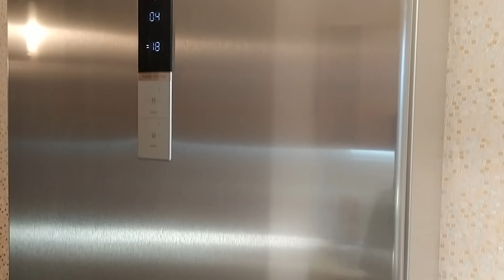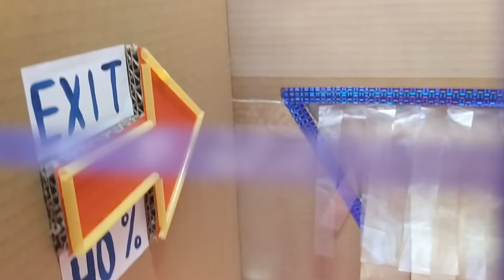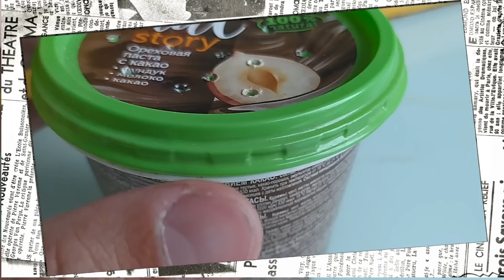ДОМ ТЮРЬМА из картона для кошки 🐈 . ПОБЕГ из тюрьмы через ЛАБИРИНТ.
🐈 In this video you will see how to make a cardboard house for a cat with your own hands.
And a funny jailbreak through a labyrinth with challenges!

🐈 В этом видео вы увидите, как сделать картонный дом для кошки своими руками.
И смешной побег из тюрьмы через лабиринт с испытаниями!

🐈 In diesem Video sehen Sie, wie Sie mit Ihren eigenen Händen ein Papphaus für eine Katze bauen.
Und ein lustiger Jailbreak durch ein Labyrinth von Herausforderungen!

🐈 이 비디오에서는 자신의 손으로 고양이를 위한 골판지 집을 만드는 방법을 볼 수 있습니다.
그리고 도전의 미로를 통한 재미있는 탈옥!